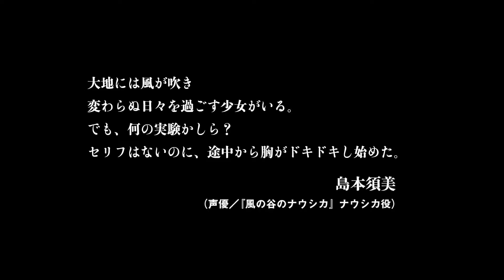『草原の実験』予告編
『草原の実験』はビデックスJPで配信中！

東京国際映画祭２冠！ロシアから現れた新たなる才能！
美しき少女に心奪われ、衝撃のラストに言葉を失う――。

■あらすじ
その少女は、大草原にポツンと建つ小さな家で父親と暮らしていた。家の前には家族を見守る一本の樹。毎朝、どこかへと働きにでかける父親を見送ってはその帰りを待つ少女。壁に世界地図が貼られた部屋でスクラップブックを眺め、遠い世界へ思いを馳せながらも、繰り返される穏やかな生活に、ささやかな幸せを感じていた。幼なじみの少年が少女に想いを寄せている。どこからかやってきた青い瞳の少年もまた、美しい彼女に恋をする。３人のほのかな三角関係。しかし、父親の体調の急変をきっかけに、そんな静かな日々に突如、暗い影がさしてくる・・・・・・。

(C)Igor Tolstunov’s Film Production Company